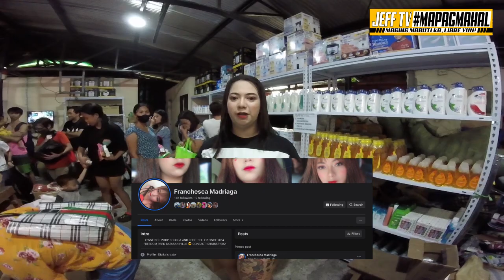PISO MURA BAGSAK PRESYO BODEGA | KAPUSO MO JESSICA SOHO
PISO MURA BAGSAK PRESYO BODEGA

OFFICIAL ACCOUNT OF OWNER
Franchesca Madriaga

OPEN EVERYDAY FROM 9::30 AM to 8:00 PM
LOCATION: MONTVILLE PLACE SAUYO NOVALICHES Q.C

WAZE: MONTVILLE PLACE SAUYO NOVALICHES Q.C